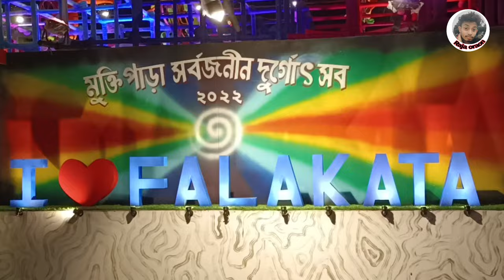Falakata Durga Puja 2022 / Cinematic shorts video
VIDEO 📷 PAISAN AWE HOLE

YOUR QUARIES :-
falakata durga Puja pandal
falakata durga Puja
falakata durga puja 2022
falakata durga Puja dashami

Original song by credit :-
Song - Dugga Elo
Composer - Guddu
Singer - Monali Thakur
Music Production - Shubhadeep Mitra
Acoustic and Electric Guitar - Aditya Shankar
Dotara and Charangoo - Tapas Roy
Dhak - Prafulla Das